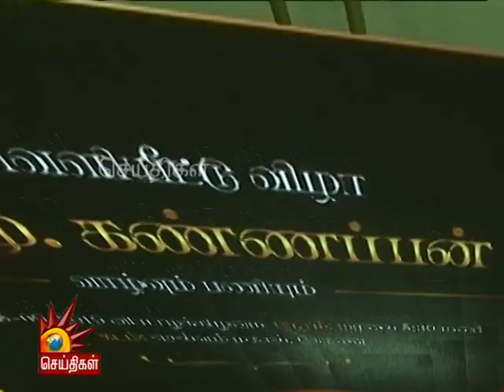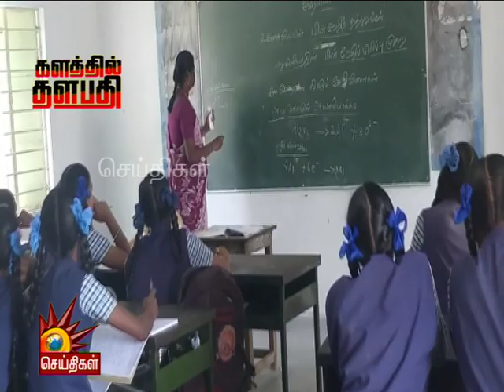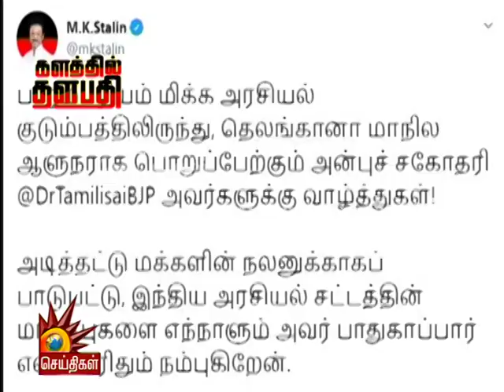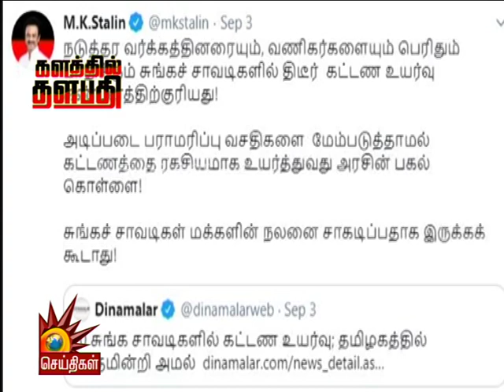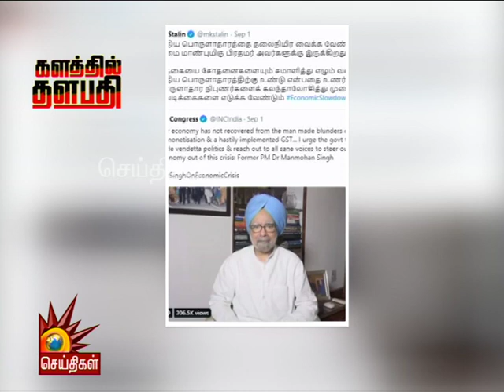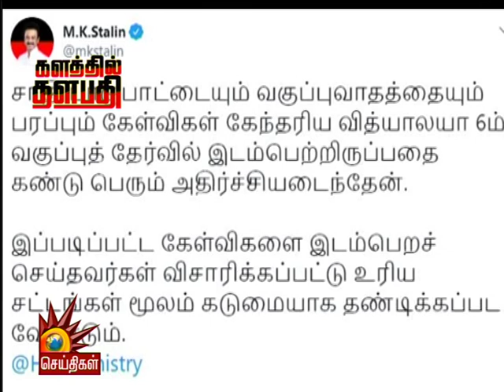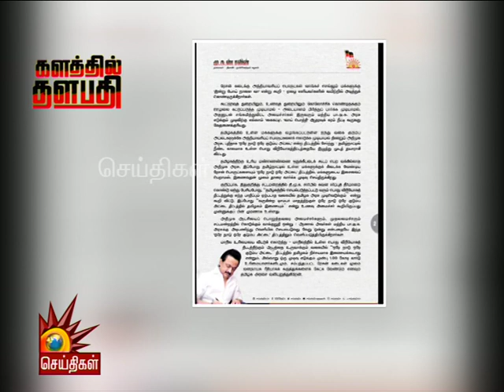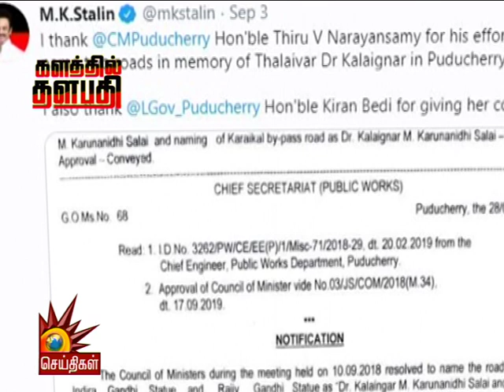தமிழ் மொழி புறக்கணிப்பிற்கு எதிராக களத்தில் தளபதி | Kalathil Thalapathy | MKStalin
களத்தில் தளபதி - திமுக தலைவர் ஸ்டாலினின் செயல்பாடுகள் பற்றிய தொகுப்பு

பின் தொடருங்கள் -